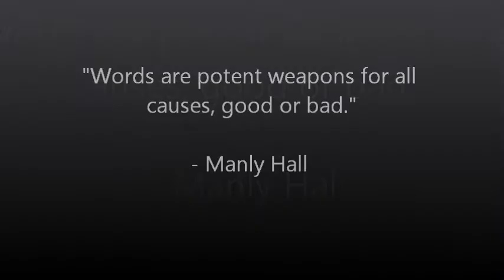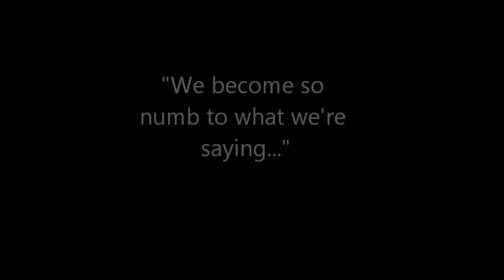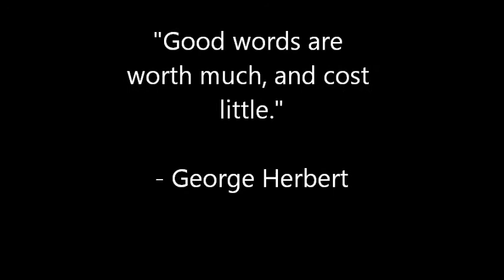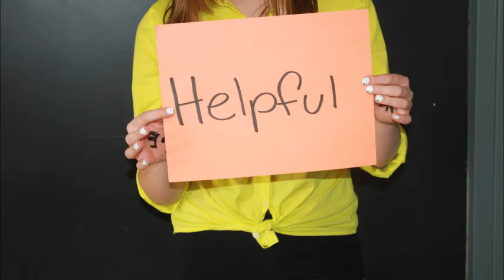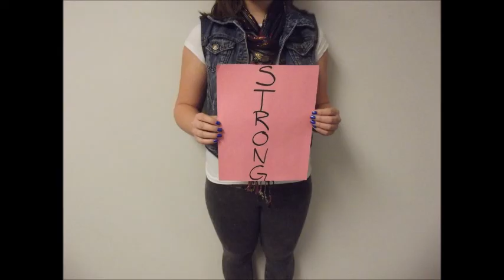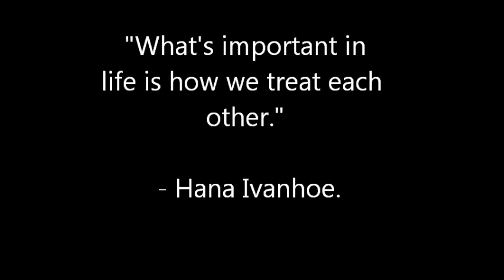Drumheller Power of Words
High School Project by students in Drumheller.  Music and Lyrics by Macklemore & Ryan Lewis (feat. Mary Lewis).  Song title is "Same Love."